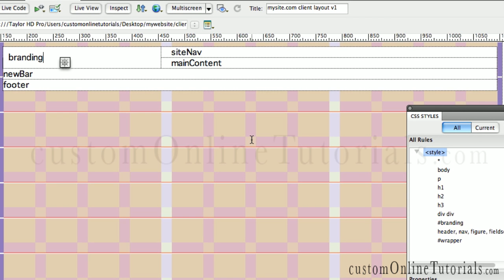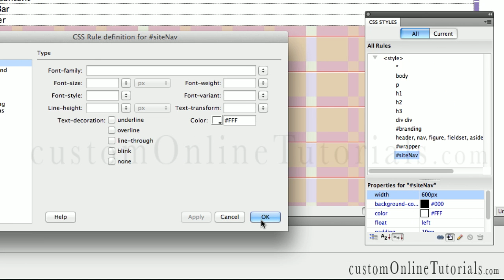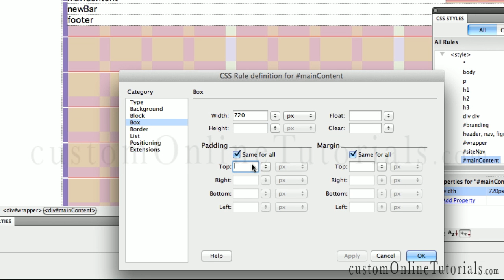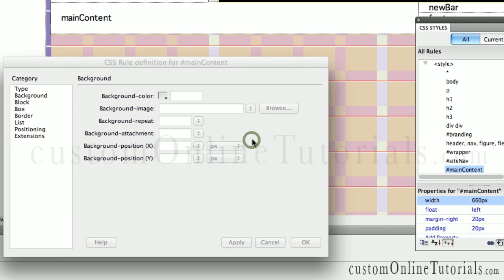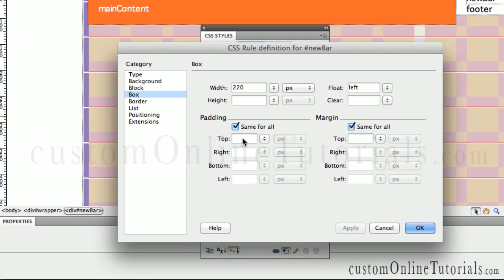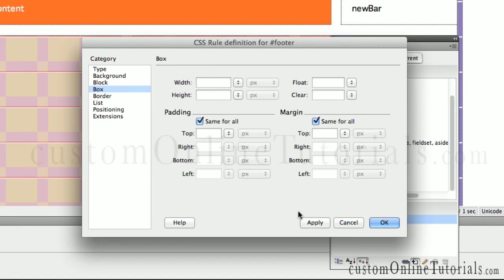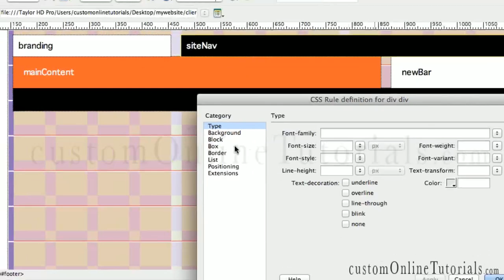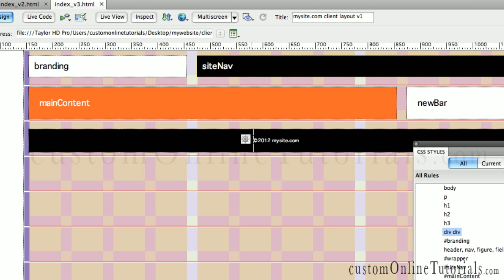Adobe Dreamweaver CS5 CS6 tutorials How to create a fluid 960 grid system responsive web site design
How to build a fluid grid web responsive design layout for mobile devices using Dreamweaver CS6 HTML5 and CSS3
STOP!... Do you want to spend DAYS and Hours looking for FREE solutions on youtube or do you want to learn to build professional HTML5, CSS3 websites for your clients - STOP BEING CHEAP- Step up to the Pump - and Invest in YOUR Career- Buy my $379 A-Z DW CS6 videos RIGHT NOW for $49 - Life time Membership
adobe Cs5 master techniques - learn how to build a responsive fluid 960 grid website solution using the golden grid ratio - using NO hand coding
Adobe Dreamweaver CS6 and Creative Suite 6 master techniques. Using the 960 Grid to design your responsive fluid website

If you are serious about making money and saying ONE step ahead of everyone else you will need my new DW CS6 Power-user master Tutorials. The New Adobe CS6 Suite will be launching mid May 2012: 5 business days after the launch to be launching my Adobe Dreamweaver CS6 Dreamweaver tutorials using my own production techniques and proven training method

The are over 50 step-by-step tutorial lessons -- this video series also comes with FREE tutorial update for 18 months... So you will be locked in for all the new features and updates and future video tutorials for the next year and a half... This series also includes web production techniques using Adobe Edge and Adobe illustrator for prototyping and HTML5 web animation and interaction.